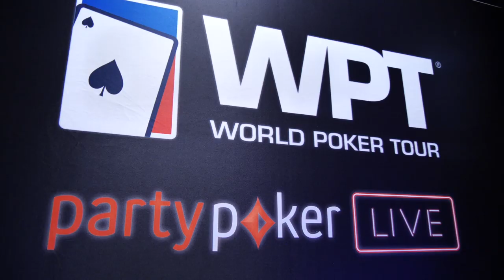Season 18 WPT Montreal Festival arrives at Playground